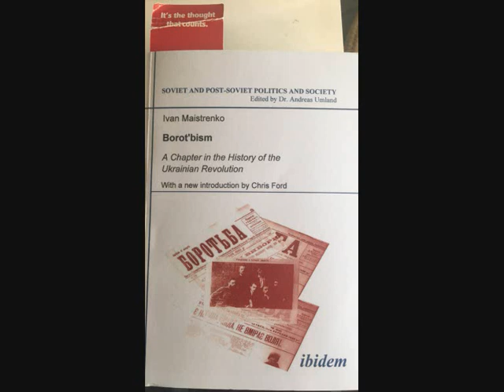Ivan Maistrenko - Borot'bism: A Chapter in the History of the Ukrainian Revolution (Part 9)